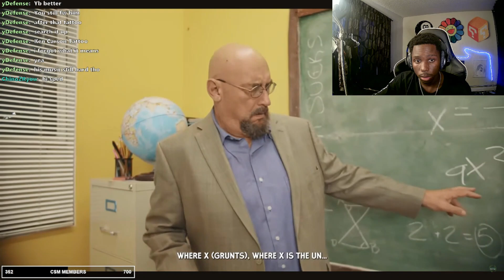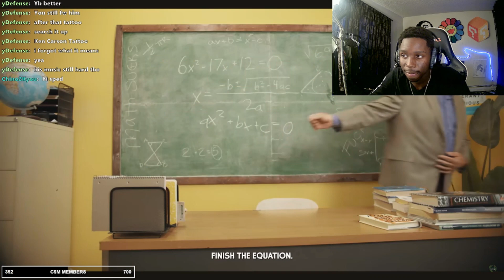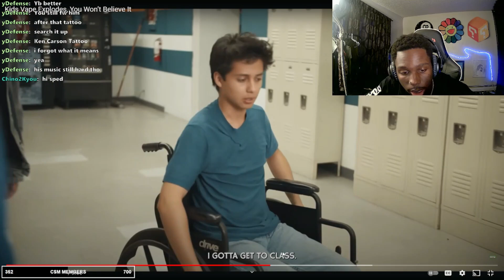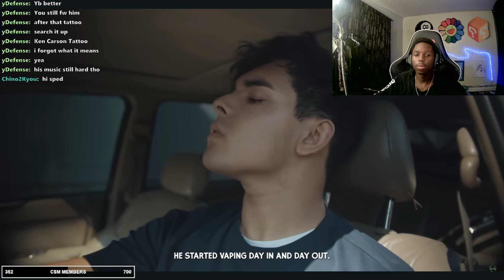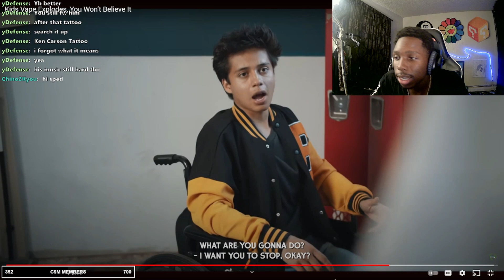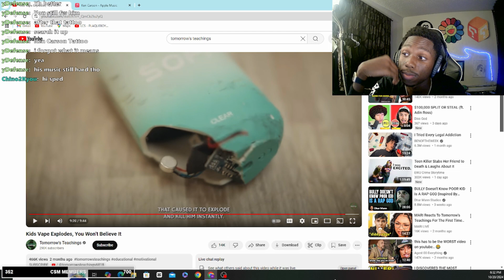Principal asks student to show his self... (Tomorrows Teachings)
Kick: cantstandmook